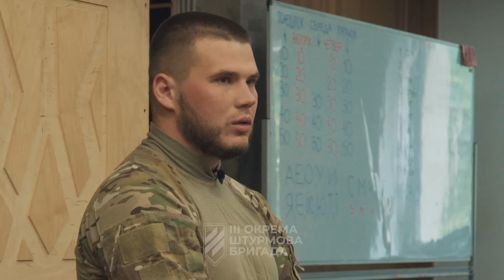Дацик про правильний настрой перед боєм, ставлення до полонених і кого бере у свій підрозділ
Як знайти своє місце в ЗСУ: тестовий тиждень. Залишай заявку

Це відео зустрічі командира 2-ї роти 2-го штурмового батальйону 3 ОШБр Дацика з рекрутами бригади, що проходила у форматі “запитання-відповідь”.

Під час спілкування друг Дацик ділився власним досвідом та давав цінні поради майбутнім воїнам Третьої штурмової, а також розповів, чому сам не був рекрутом, без чого не уявляє штурм та якими якостями мають володіти бійці, щоб потрапити до нього у підрозділ.

“Мені не треба спортіки 2х2. Мені головне, щоб боєць мав якесь фізо, був недурний і цілеспрямований та мотивований. Решту навичок ми дамо”, – каже він.

Дацик наголосив на важливості правильного настрою перед боєм та чому з бійцями постійно треба вести діалог. Також досвідчений боєць пояснив, що означає правильно навчена група.

“Бійці повинні бути взаємозамінні та впевнені у своїх силах, що зможуть взяти на себе командування. У мене – звичайні пацани, які прийшли з гражданки”, – констатує він.

Про те, як для нього пройшла перша бойова операція під час повномасштабної війни та яким був перший бій під командуванням Дацика. Наскільки ефективними є дрони під час штурму, з якою зброєю та спорядженням воює сам і за що особливо пишається своїм рідним взводом – дивіться у цьому відео.

НАВІГАЦІЯ:

00:00 “Мені вже забороняють йти в посадку” — друг Дацик
02:10 Розкажи про свій шлях від цивільного життя до рекрута?
02:45 Як друг Дацик відпочиває після бойових?
03:45 Як можна потрапити до Дацика?
04:30 Як ти контролював свій страх під час першого штурму?
05:35 Про першу операцію під час повномасштабної війни
06:40 Що ти відчув коли тебе поставили командиром взводу?
08:00 Розкажи про випадок, коли ти врятував своїх побратимів
08:40 Коли людина не “пристріляна” на що їй варто в першу чергу звертати увагу?
10:00 Як пройшов твій перший бій під твоїм командуванням?
11:00 Як часто ви збираєте трофейну зброю? Та з якою ти сам працюєш?
11:50 Чи не набридла другу Дацику медійка?
12:18 Що піднімає тобі настрій?
12:50 Чи нормально воювати не проявляючи будь яку гуманність проти ворога?
13:30 Про значення марксменів при штурмі
13:45 Твоє відношення до сучасної молоді, які кажуть ми “бали цю війну або поїхали за кордон
14:20 Наскільки дрони ефективні під час штурмів?
15:40 Про високих людей у бригаді та чи грає це роль?
16:20 Яке спорядження ви використовуєте?
16:50 Рекомендації по снарязі
17:30 Випадок за який ти пишаєшся собою і своїм взводом
18:14 “Через рік війна зміниться, вона буде зовсім інша”